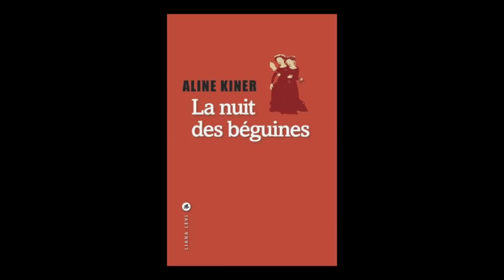Aline Kiner - La nuit des béguines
Aline Kiner vous présente son ouvrage "La nuit des béguines" aux éditions  Liana Levi.
Rentrée littéraire automne 2017. Parution le 24/08/2017.